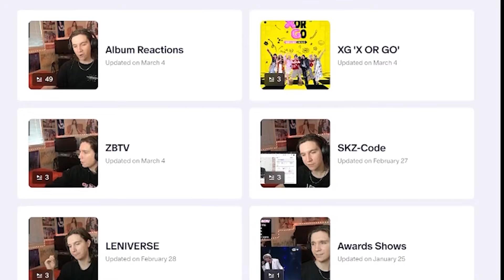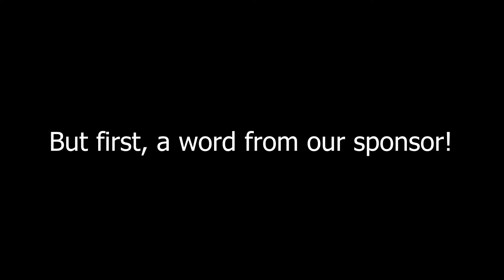DANCER REACTS TO 퍼플키스(PURPLE KISS) 'BBB' MV, Dance Practice & Performance Video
@KlootBox is the FIRST and BEST fully KPOP subscription boxes full of Korean snacks and MERCH! Available in 18 different KPOP groups... OMG. limited boxes available!